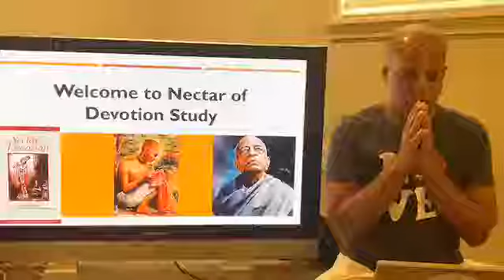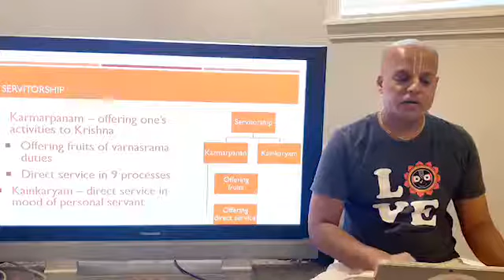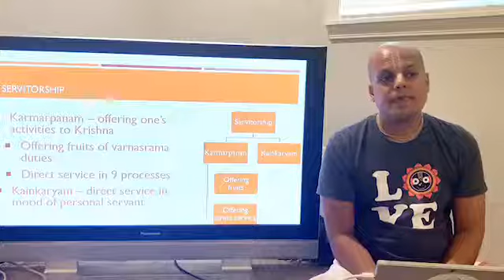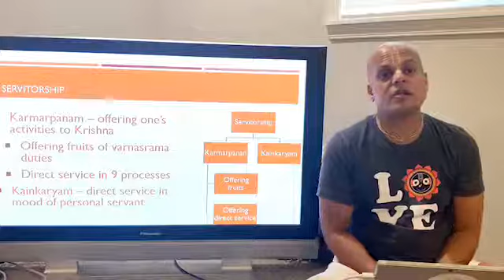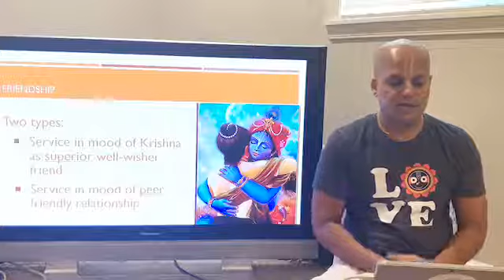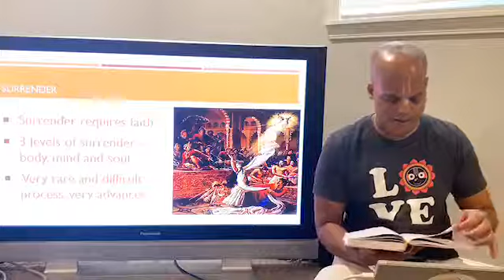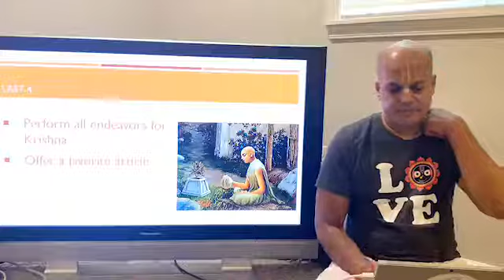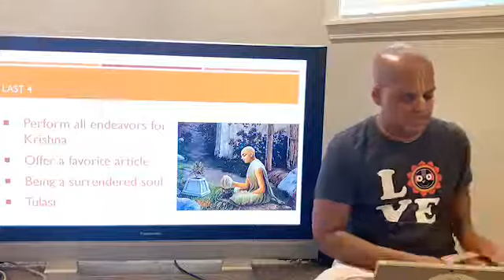Nectar of Devotion - Chapter 11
Srila Rupa Goswami's Nectar of Devotion chapter 11 presented by HG Nitya Krishna Das

Hare Krishna